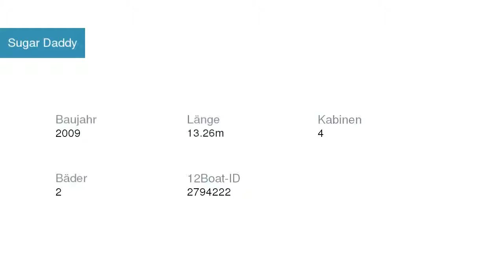Sugar Daddy Segelyacht Beneteau | Segelyachtcharter in Marina Trogir – ACI Kroatien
Sugar Daddy Segelyacht Beneteau in Marina Trogir – ACI Kroatien

Spezifikationen
Modell: Cyclades 43.4
Baujahr: 2009
Länge: 13.26
Kabinen: 4
Bäder: 2

Yachtcharter in Kroatien Marina Trogir – ACI